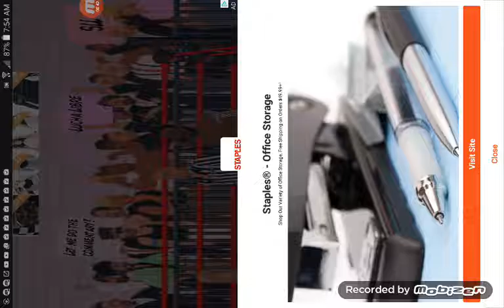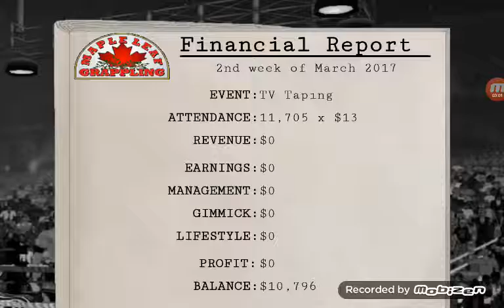Wrestling Revolution part 2